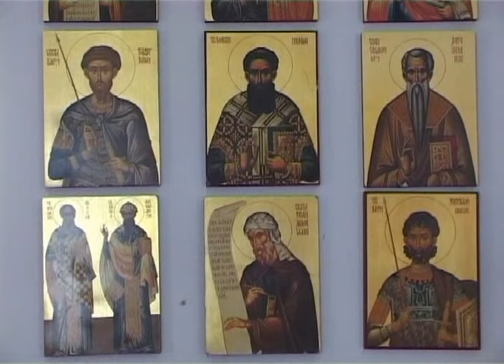Manastir Djunis 1